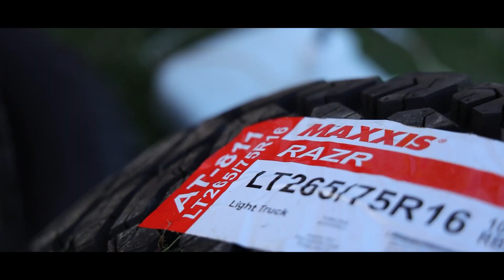OFF-ROAD-ის მსოფლიო ჩემპიონატის RAINFOREST CHALLENGE-2023 -ს წინა საფინალო ეტაპი RFC CAUCASUS 2023